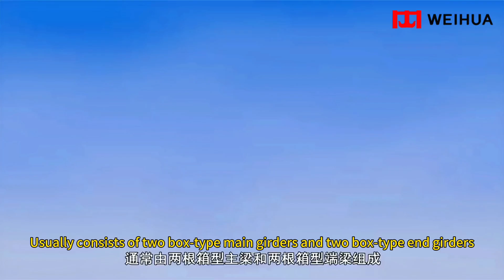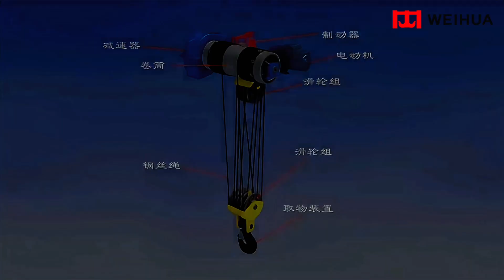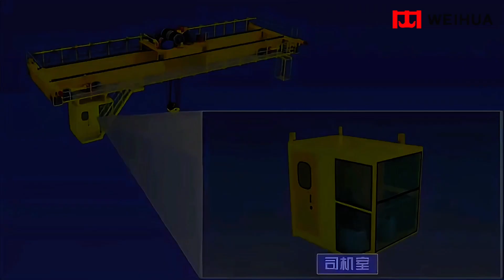Double Girder Overhead Crane Parts and Composition – Complete Guide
In this video, we break down the essential parts and composition of an overhead crane, explaining how each component works together for safe and efficient material handling.

✔ Overhead Crane Components Include:
✅Bridge Girder (Single/Double Girder)
✅End Trucks & Runway System
✅Hoist & Trolley Mechanism
✅Control Panel & Pendant
✅Wire Rope & Hook Assembly
✅Brakes & Limit Switches